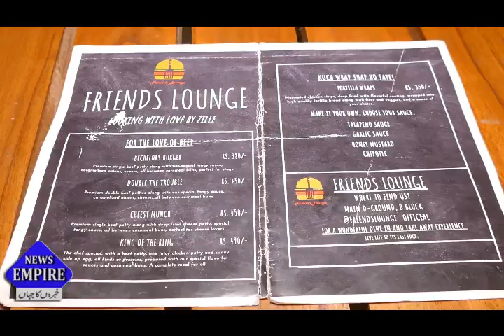Daughter Of Nation Symbol Of Woman Empowerment